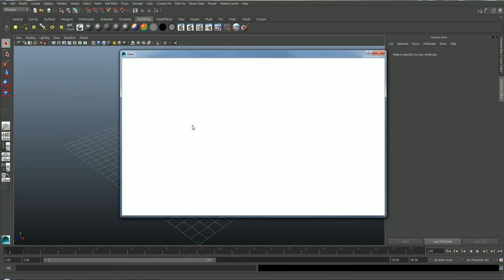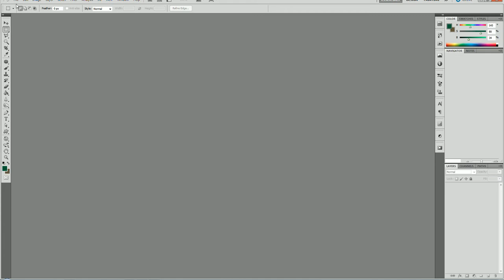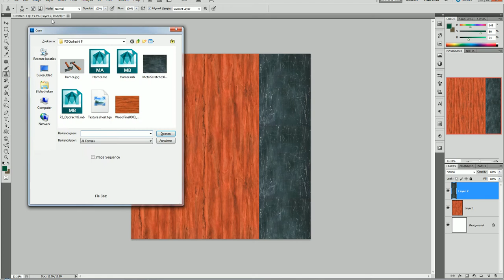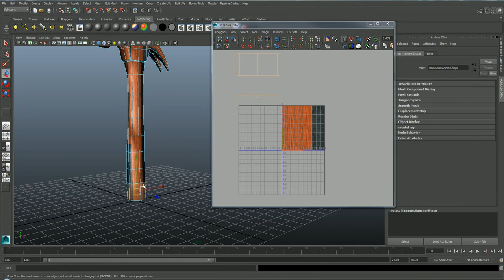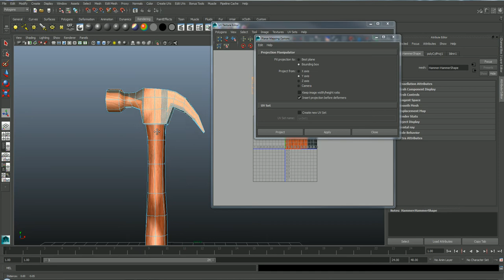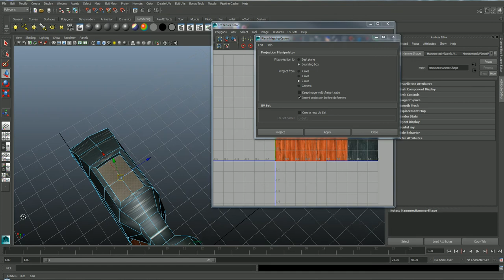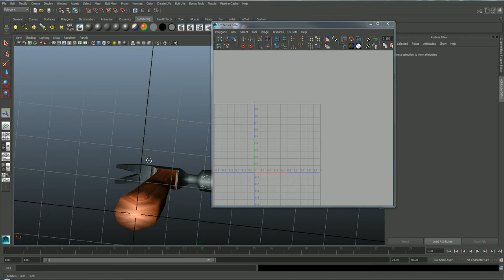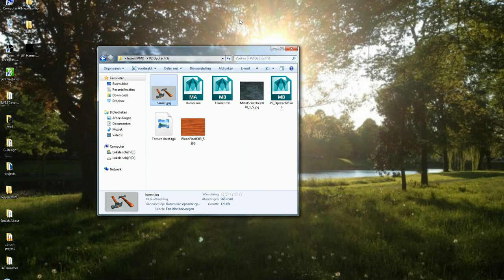P2O6 UV Basics 3 (NL)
Opdracht 6